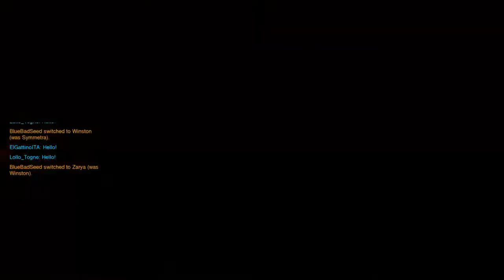Test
Show us your test-es.